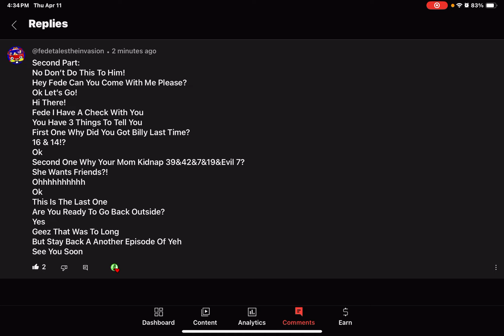Part 2 Voicelines for